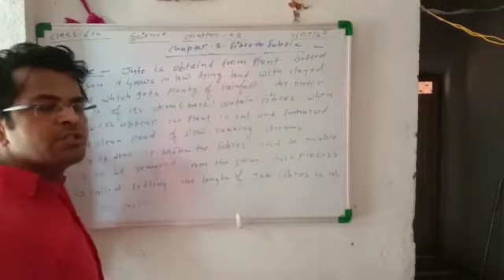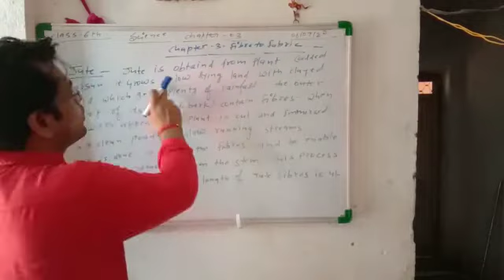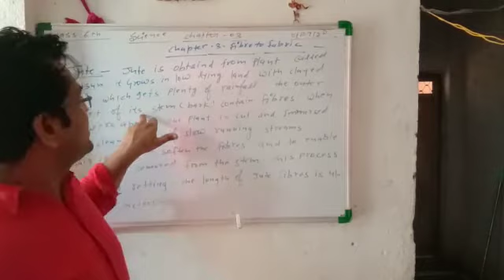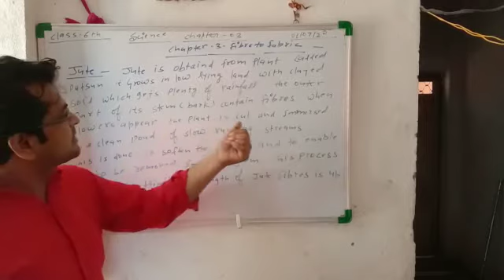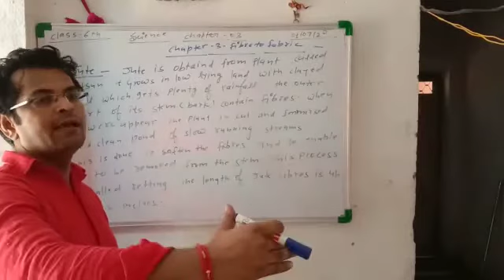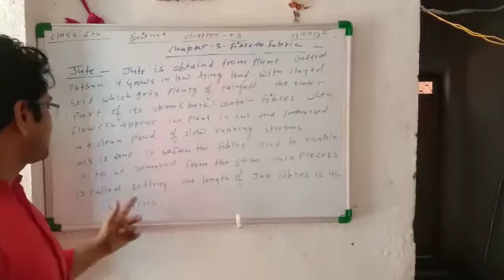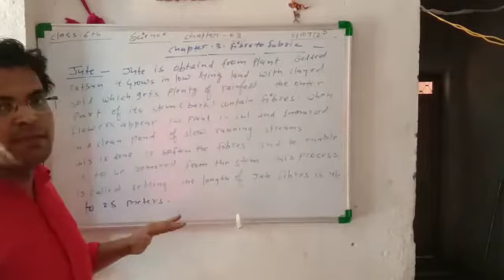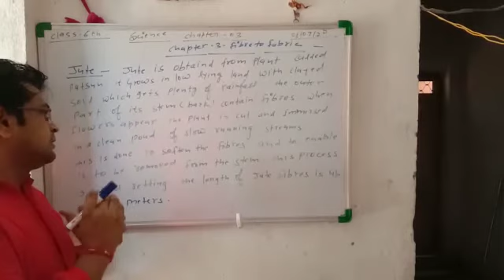July 1, 2020